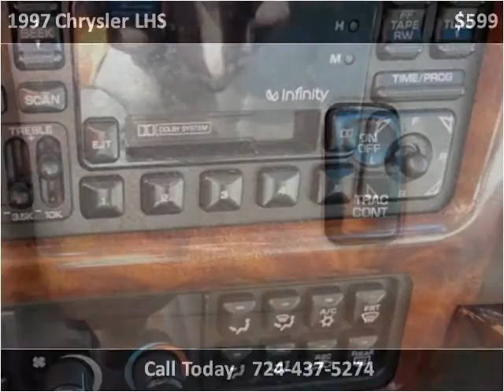1997 Chrysler LHS Used Cars Uniontown PA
This 1997 Chrysler LHS is available from LBSI Automotive LLC.